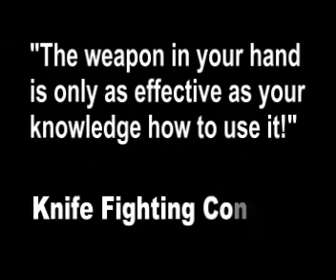TCS Knife Fighting Concept - Instructorcourse 2008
Krav Maga Austria - TCS - Knife Fighting Concept - Instructorcourse - Peter Weckauf SDS